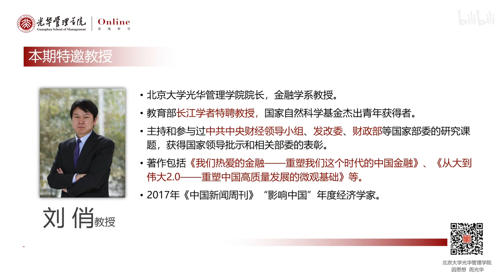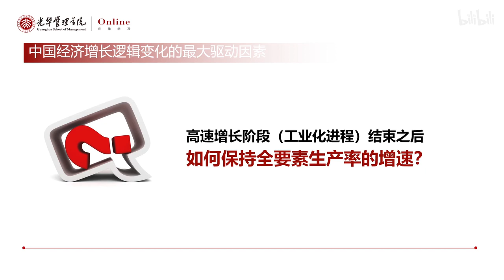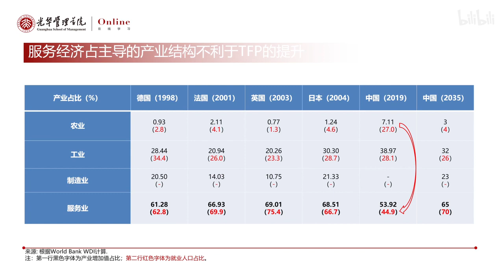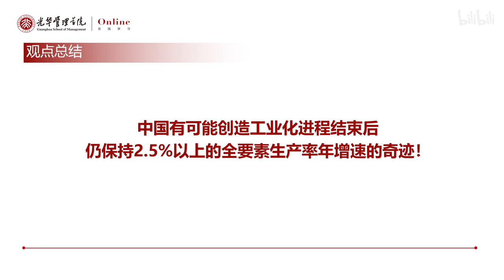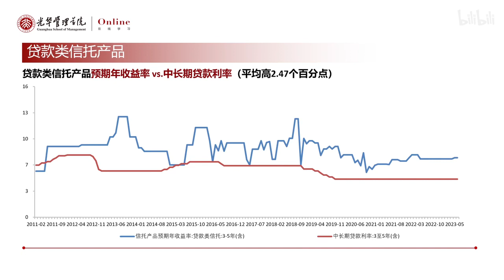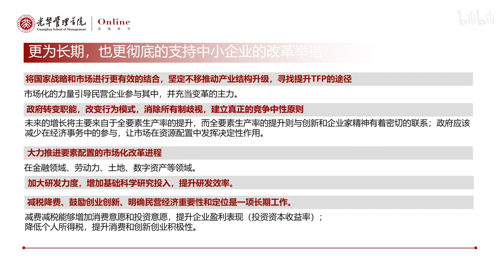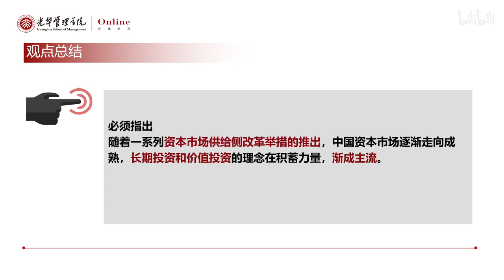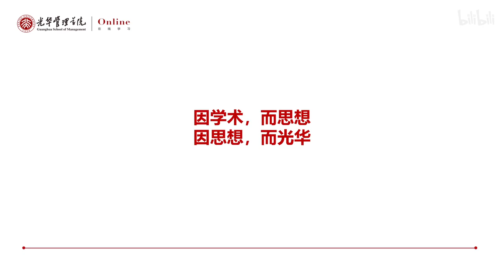光华在线 刘俏教授：对中小微企业、资本市场，这次疫情为什么不同？ - 北京大学 Peking University